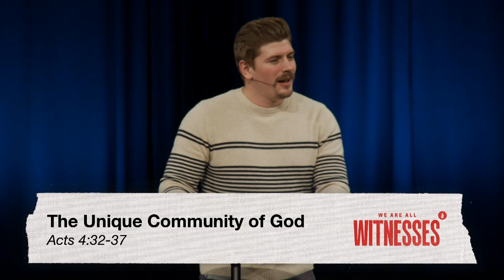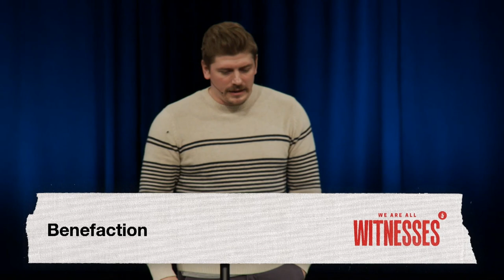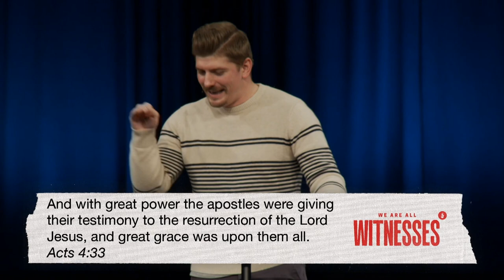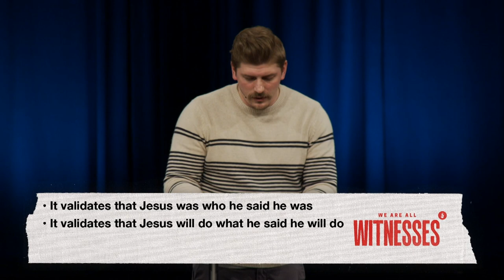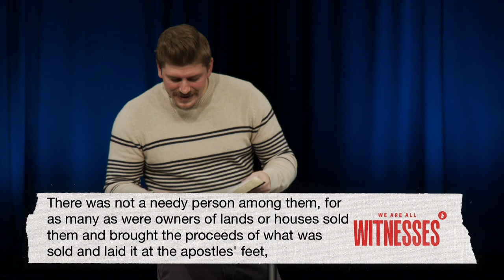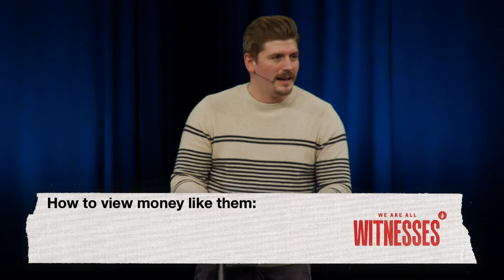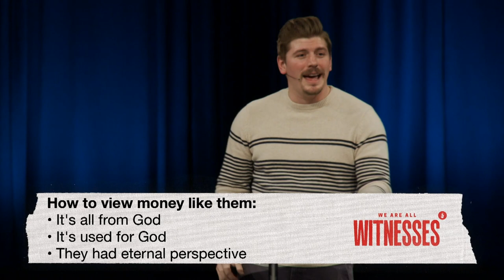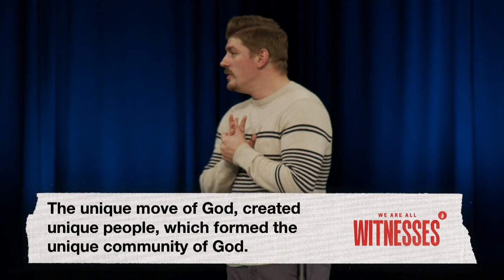The Unique Community of God | Pastor Tommy Creutz | November 20–21, 2021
The unique move of God created a unique people. We open to Acts 4:32-37 in our series, We Are All Witnesses 🔥

The people of God give generously, preach the Resurrection powerfully, and live out their faith boldly. Join us as study what it means to live differently in the Unique Community of God.